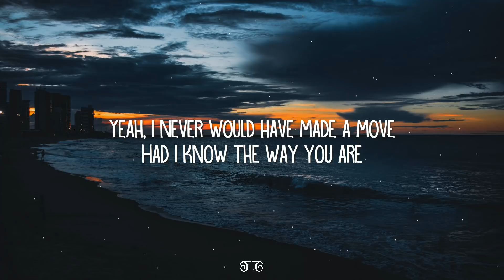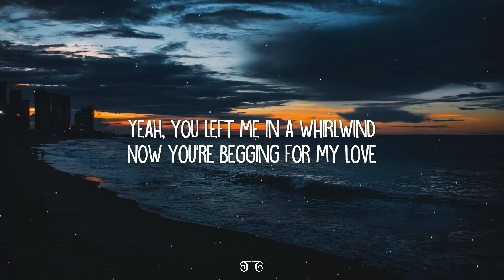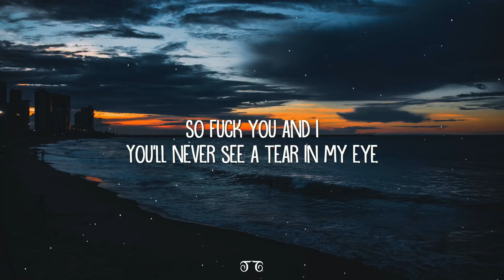Jeris - cry IF YOU WANNA cry (Lyrics)